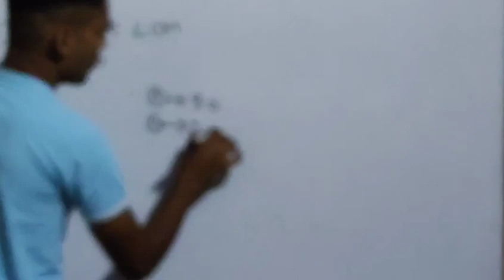HCF LCM short trick @KhanSirPatnaKhanGs @mathsbyrakeshyadavsir01